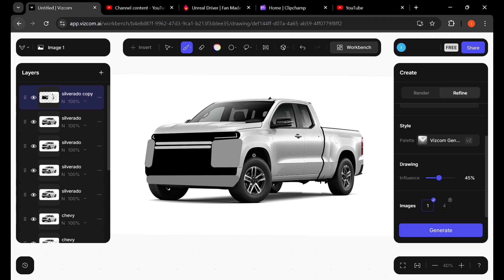SADLY SOMEONE CAUGHT TRITON VIBES ON THE SILVERADO T1XX!!!!!!!!!😭😭😭😭😪😪😪😪😢😢😢😢😫😫😫😫😡😡😡😡🤬🤬🤬🤬🤢🤢🤢🤢🤮🤮🤮🤮💩💩💩💩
I BELIEVE 2024 HD OR SO
AND THE GUY WHO COMMENTED ABOUT A TRITON REPLYING TO SOMEONE WHO DID SOMEONE ELSE'S LIST OF FULL-SIZE PICKUPS ON SAABKYLE04'S 2014 SIERRA SLT Z71 VID IT'S NOT AN AMERICAN MODEL NOR FULL-SIZE!😭😭😭😭😭😭😪😪😪😪😪😡😡😡😡🤬🤬🤬🤬🤬🤬🤬🤢🤢🤢🤢🤢🤢🤢🤮🤮🤮🤮🤮🤮🤮